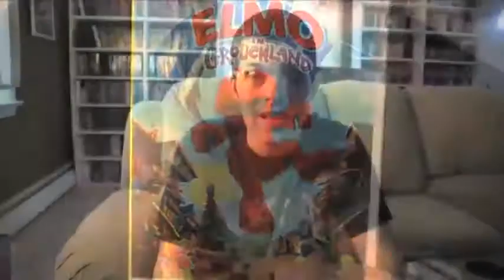primitive zigzag descends stairs